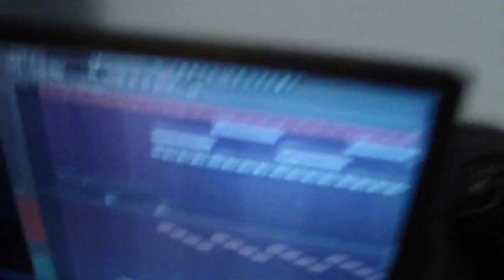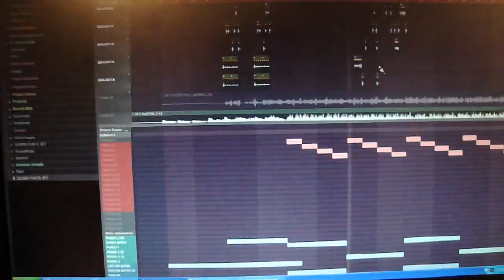STUDIO SESSION [OUR MINI STUDIO]-LOS FICOS (WORKING WITH WHAT WE GOT)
★LOS FICOS-OUR MINI STUDIO (Trabajando En Casa)★
***OTHER SITES
***HISTORY
The Merengue group "Los Ficos" originated in the South Bronx in the early month of 2012. The group is composed of Donzell Rodriguez known as "L Snipe", Luis Alejandro Rodriguez known as "Alej", and Elias Rodriguez known as "Elias" The name "Los Ficos" originated from a nickname in the family. Los Ficos decided to push their musical career as an all around merengue artist focusing mainly in the introduction of a new style of music. Their music is a unique mixture, which breaks the barriers of the rich traditional Merengue rhythm. With Snipeproductions under their belt the group plans on continuing their movement. Los Ficos are determined to set an example to the youth, and the other mature adults that are in the struggle. Despite the obstacle and the hard work you must face in life if you chase your goals everything is possible. It takes mind, ambition and dedication and Los Ficos are ready to make it all happen.